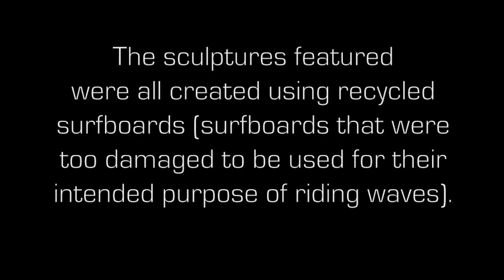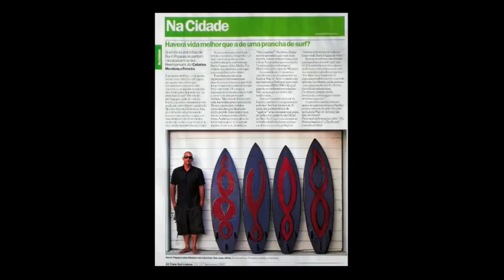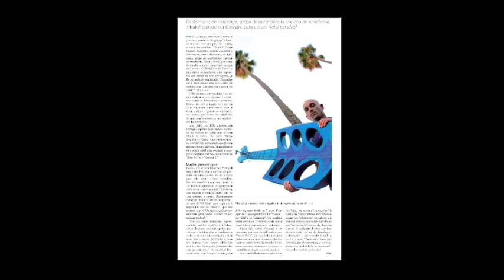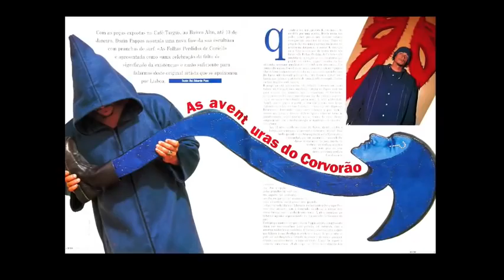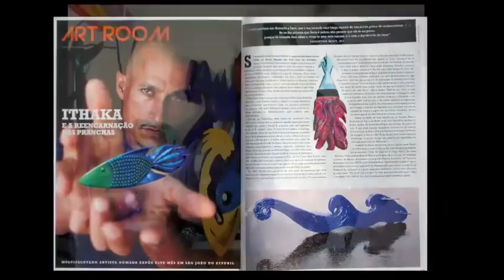amazing art made from old surfboards !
Contemporary sculpture created from recycled surfboards by Greek-American artist, Ithaka.